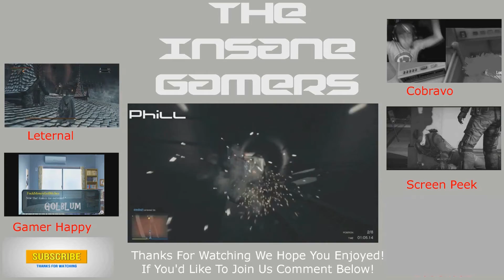"Bring Back Tremors" Army of 'Two'sday #13 with Nate and Jacob!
-If you wish to donate to help us get more equipment to make better videos paypal us at the email and thank you so much!